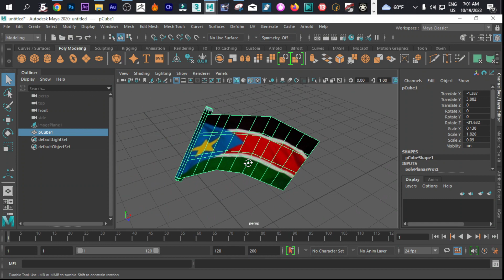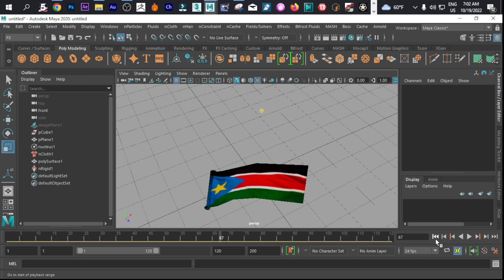3d modeling and animating 2022 10 19 07 01 06